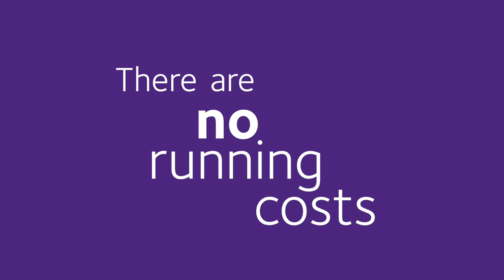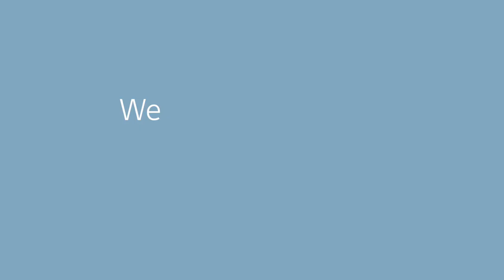How to manage your Tusker Car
We provide all the servicing, MOT and maintenance services for your Tusker car.  Simply phone us and we'll help.

We also have a special arrangement with Kwik Fit meaning you can book special appointments or make on the day visits.

We want our drivers to have a hassle free experience whilst driving with Tusker which is why we make everything easy.